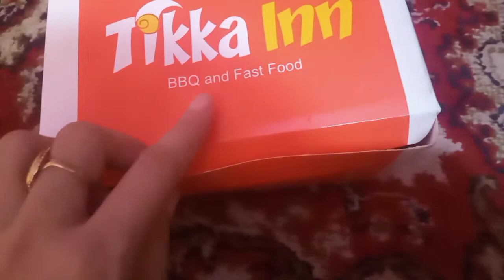Aaj ka din hamara kaisa guzra?